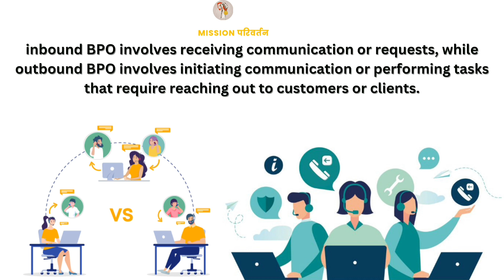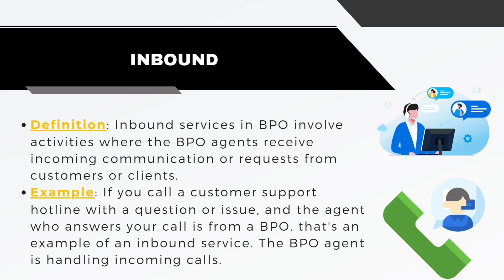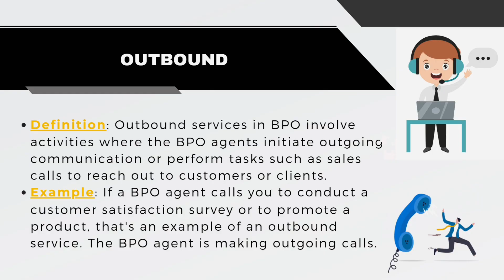Inbound and Outbound calling system in simple language with example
Inbound Process: Inbound processes in BPO involve handling incoming communication and inquiries from customers or clients. Imagine dialing a customer support hotline to seek assistance with a product issue or to make an inquiry. The moment you connect with a customer service representative, you're engaging in an inbound process.
Outbound Process:Conversely, outbound processes involve proactive engagement initiated by the BPO provider. For example, picture receiving a call from a telemarketer introducing a new product or conducting a survey. This is an outbound process where the BPO agent is reaching out to the customer.